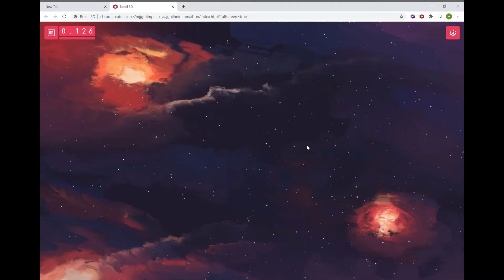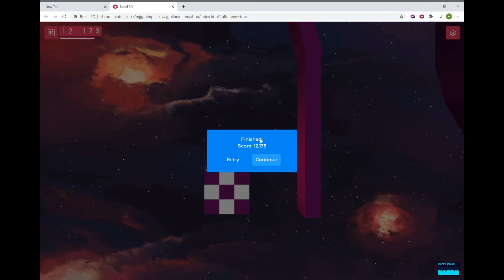Boxel 3D Exploits for L15 and L24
both of these exploits combined save like two seconds, so good right
these exploits are so insignificant that I decided hey why not show this I have a shot of wasting other Boxel 3D speedrunners' time by showing these almost useless exploits that will never help them ahaha

If Games and Guitar beats me by half a second using these exploits imma be a bit mad